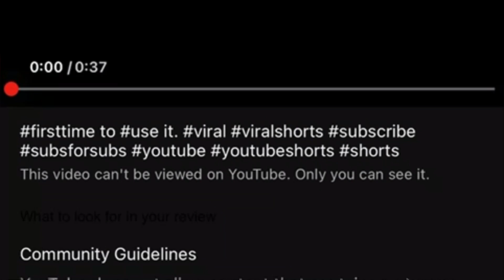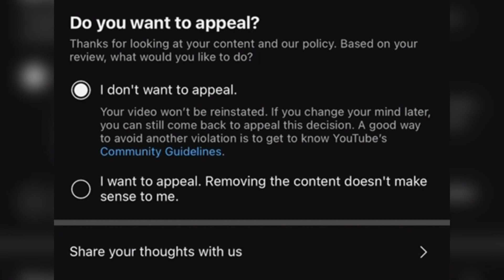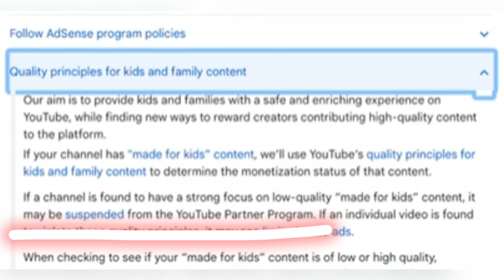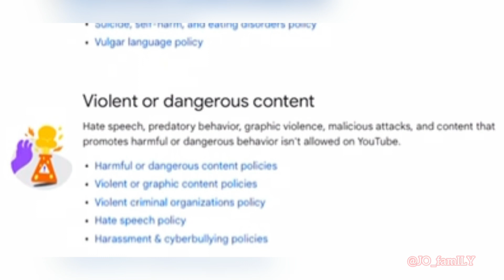VIDEO DELETED BY YOUTUBE 🤔 | WHY? | ​⁠@JO_famILY